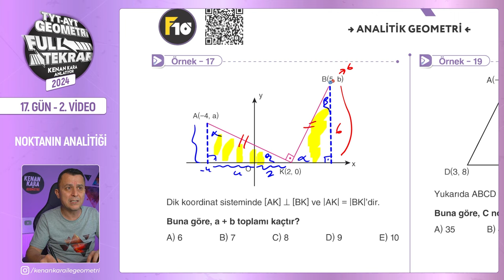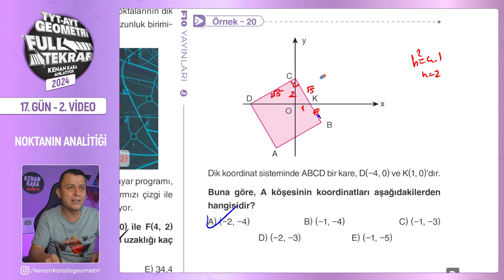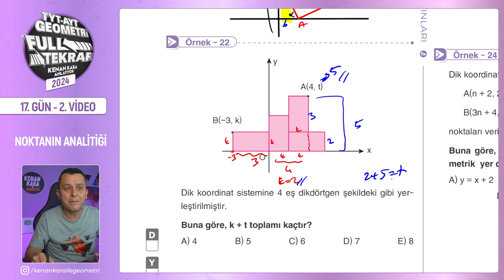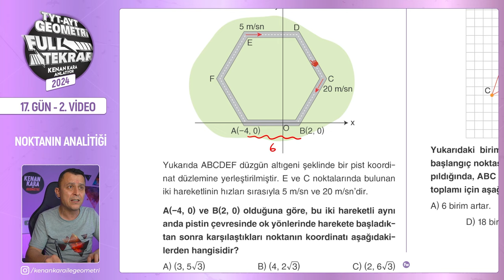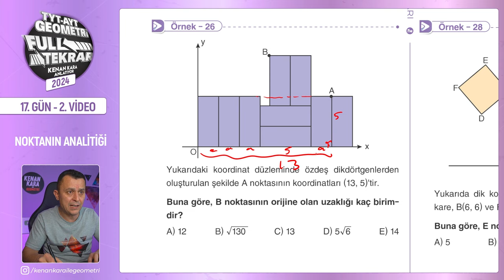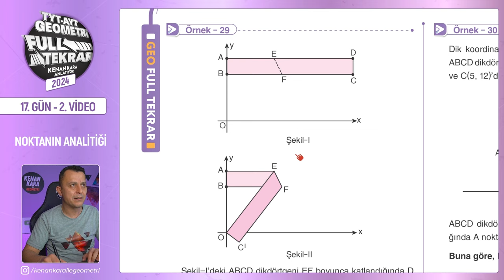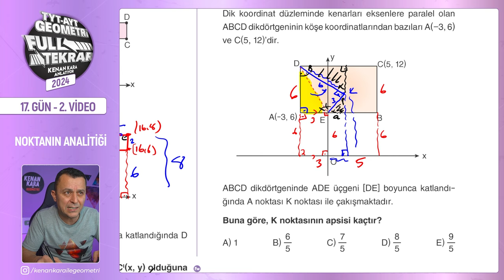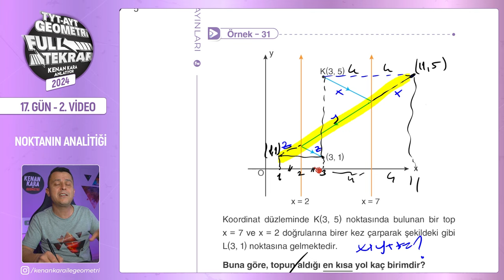Noktanın Analitiği - 2 | 🔥TYT - AYT Geometri Full Tekrar | 17.Gün - 2.Video | 2024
TYT ve AYT Geometri Full Tekrar - 2024 serisinin onyedinci günün ikinci videosuna hoş geldiniz! 😊

Bu dersimizde, noktanın analitiği konusuyla devam ediyoruz. Bu konuya ilişkin yeni nesil soruların çözümlerini yapacağız. Kitabımızda da yer alan sayfa 159, 160,161 ve 162 sayfalar arasını işleyeceğiz.

00:00:00 Giriş
00:00:23 Örnek - 17
00:01:57 Örnek - 18
00:03:47 Örnek - 19
00:04:08 Örnek - 20
00:07:46 Örnek - 21
00:09:35 Örnek - 22
00:10:25 Örnek - 23
00:12:15 Örnek - 24
00:14:11 Örnek - 25
00:18:49 Örnek - 26
00:20:41 Örnek - 27
00:22:51 Örnek - 28
00:24:59 Örnek - 29
00:27:46 Örnek - 30
00:31:53 Örnek - 31
00:35:24 Kapanış